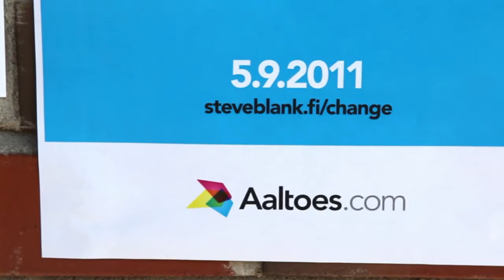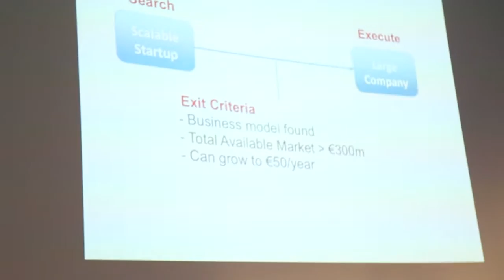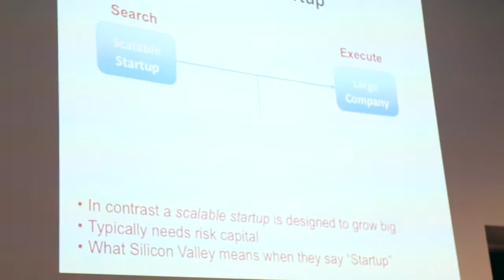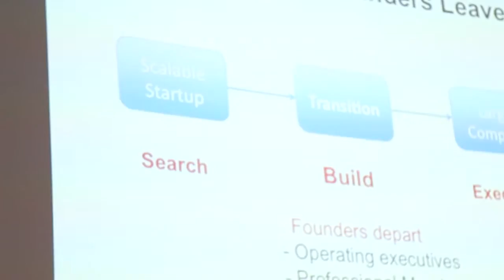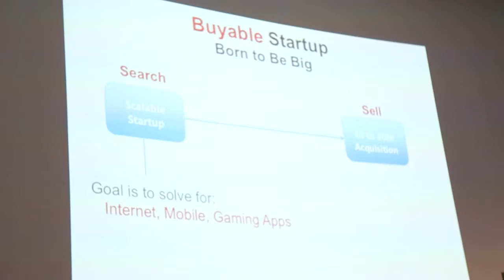Steve Blank on "Scalable Startups" @ Aalto University 5.9.2011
Steve Blank is a serial entrepreneur, founding and/or part of eight startup companies in Silicon Valley.

Prof. Blank gave a guest lecture on "Demolishing the Status Quo in Entrepreneurial Education" at Aalto University 5.9.2011.

Video by Aalto University Communications 2011.